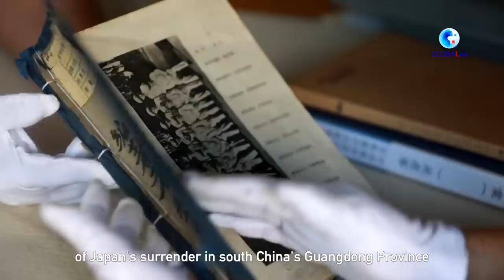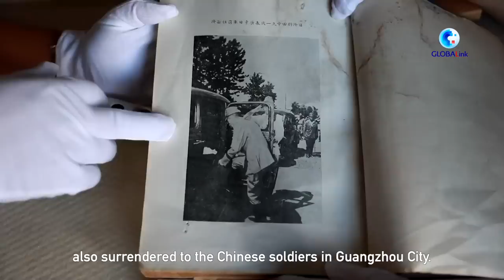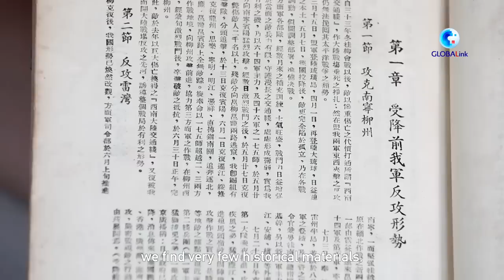Historical document reveals details of Japan's surrender in World War II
A 150-page book, with plenty of pictures, tables and figures, tells the historical facts of Japan's surrender during WWII in south China's Guangdong Province.